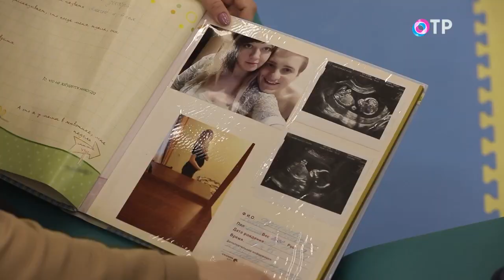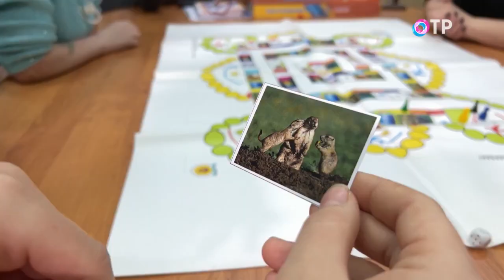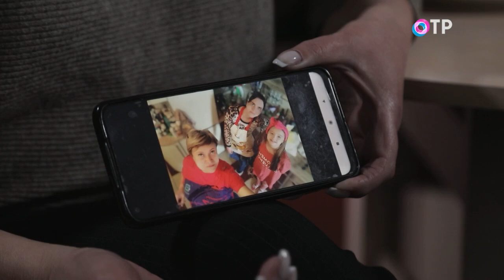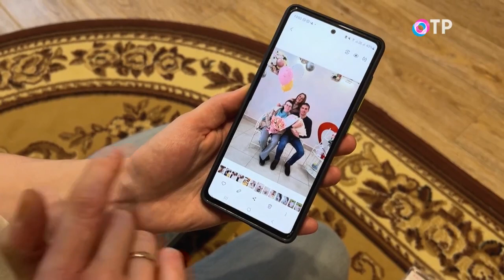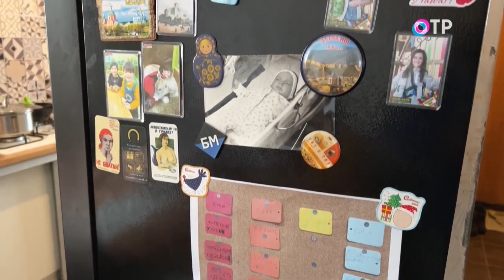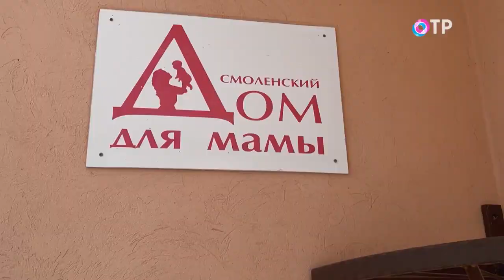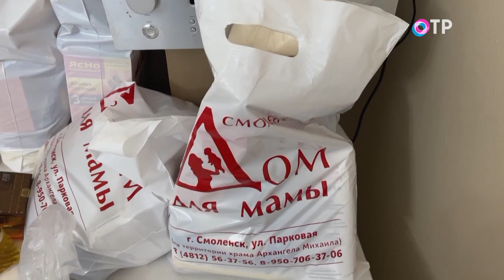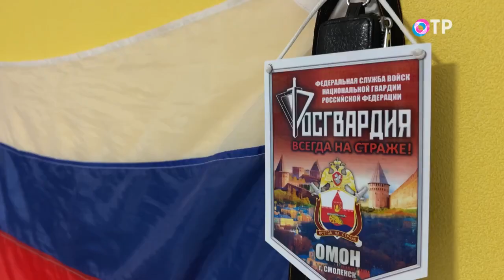Родительство: как стать осознанным?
Важно никого не копировать, а доверять своему внутреннему родительскому инстинкту и не бояться быть родителем.